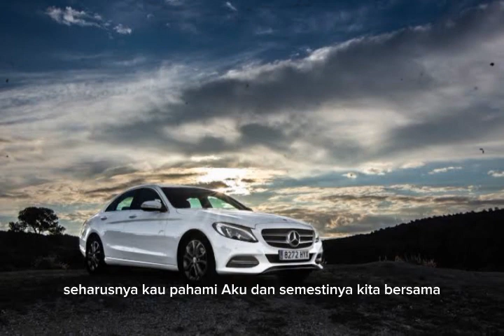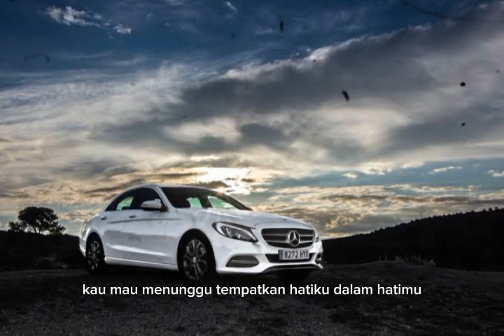MusicWorld - Mercedes Benz White Business